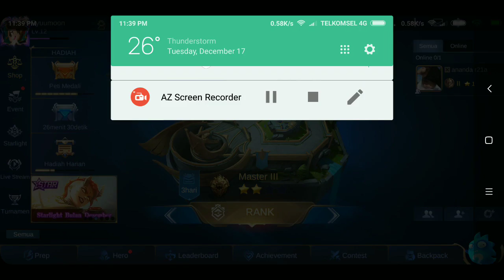Mobile legend rank